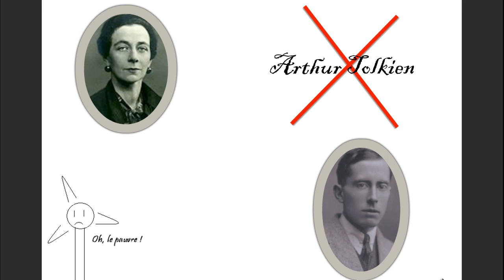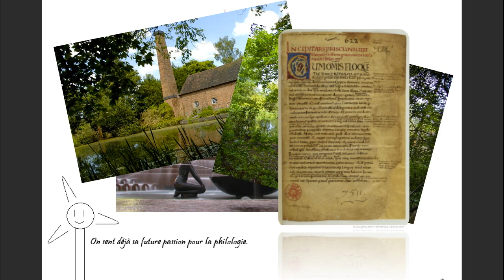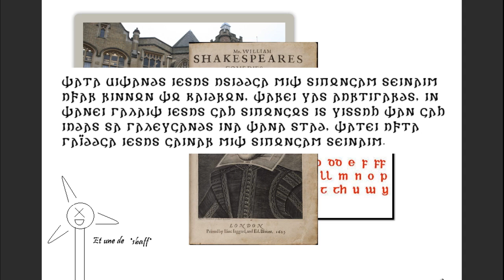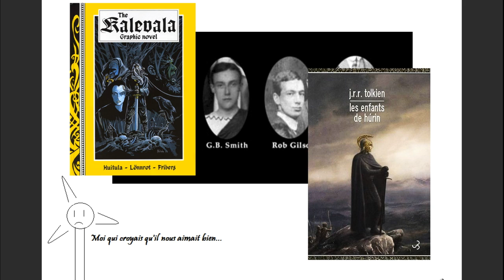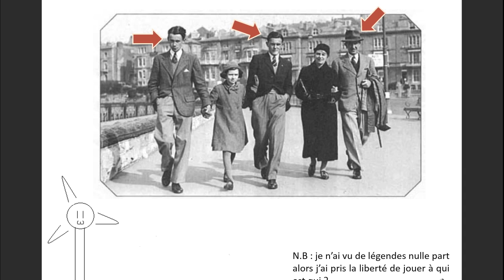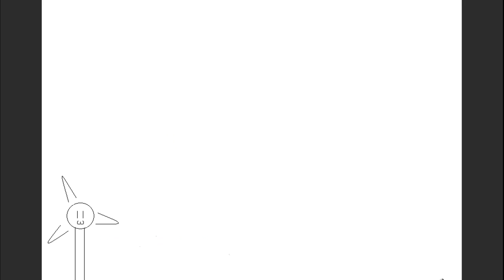Tolkien, sa vie, son œuvre - L'Éolienne Littéraire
Et nous revoilà pour une nouvelle biographie, oui, deux mois plus tard, c'est normal, tout va bien.
Quoiqu'il en soit, j'espère que ça plaira (et que vous ne me croyez pas morte T.T).